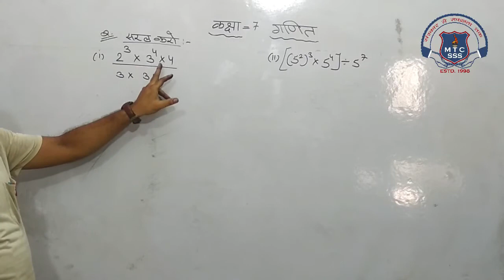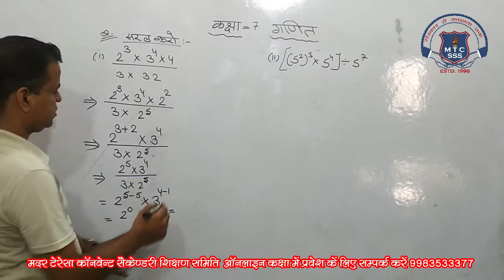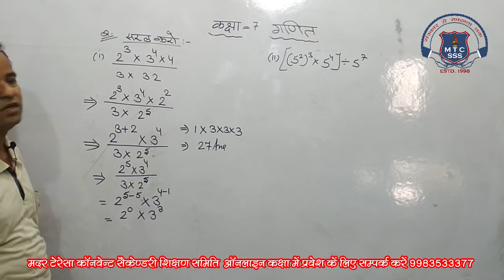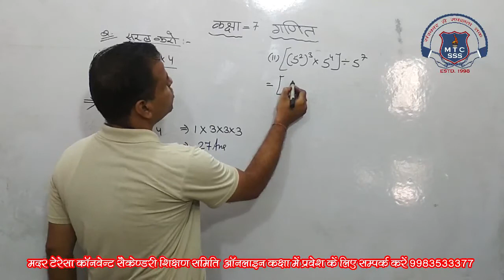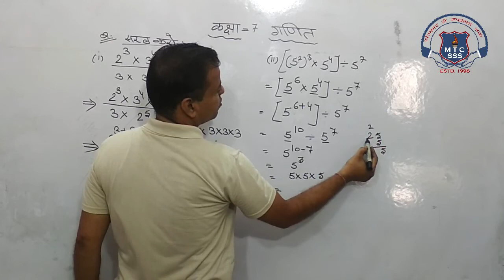7th Math 10 Sep 2020